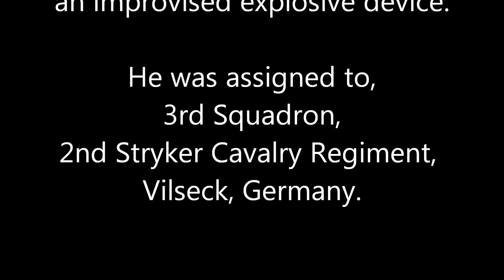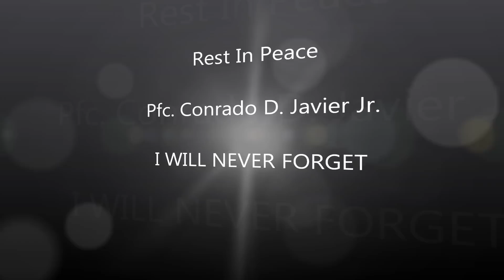Pfc. Conrado D. Javier Jr.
Pfc. Conrado D. Javier Jr., 19, of Marina, Calif., died Dec. 19 in Kandahar province, Afghanistan, of wounds suffered when enemy forces attacked his vehicle with an improvised explosive device.  He was assigned to the 3rd Squadron, 2nd Stryker Cavalry Regiment, Vilseck, Germany.